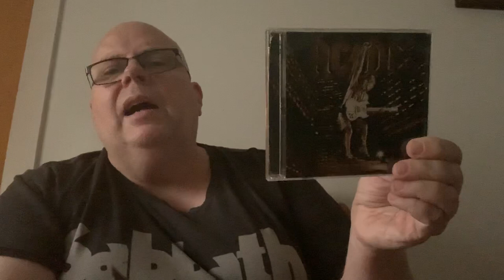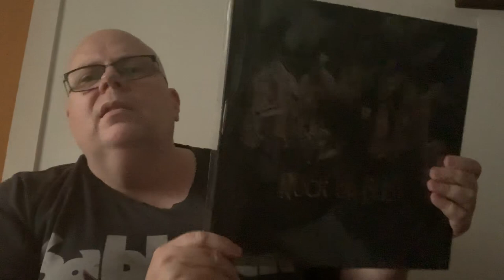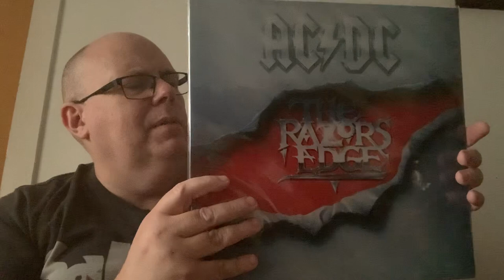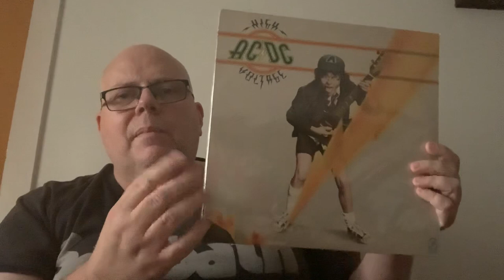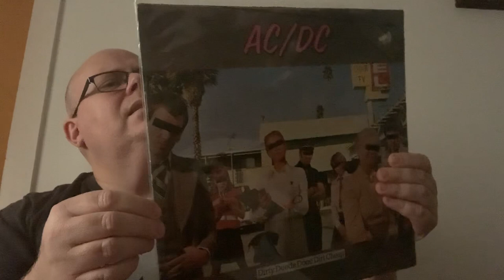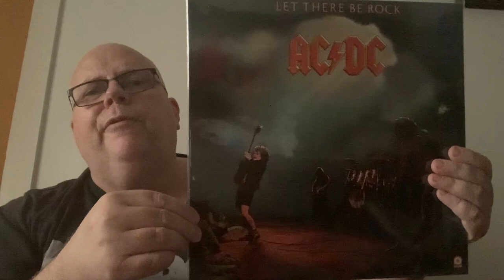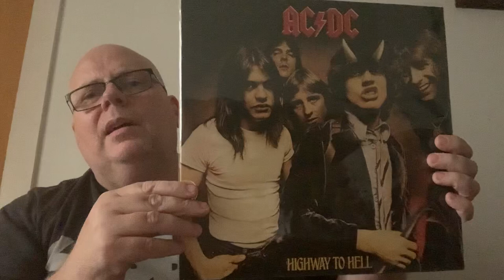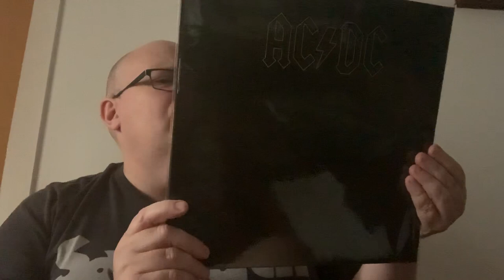AC/DC - Studio Albums Ranked